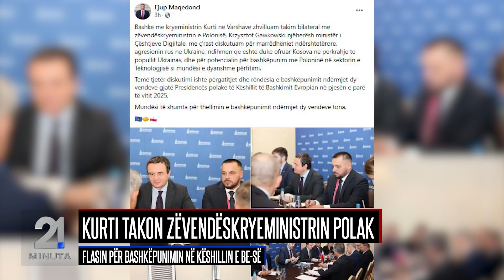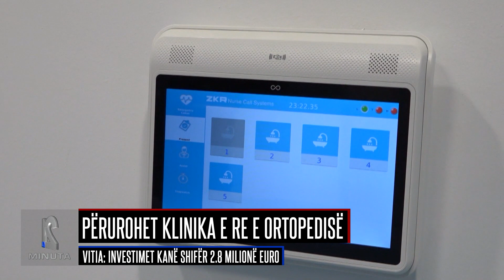21 Minuta i orës 15:00 (03.10.2024)